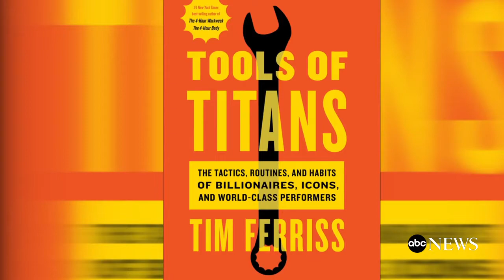Tim Ferriss on Real Biz with Rebecca Jarvis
Episode 121: Author of the 4-Hour Workweek and host of "The Tim Ferriss Show" joins Rebecca Jarvis on an episode of "Real Biz with Rebecca Jarvis."